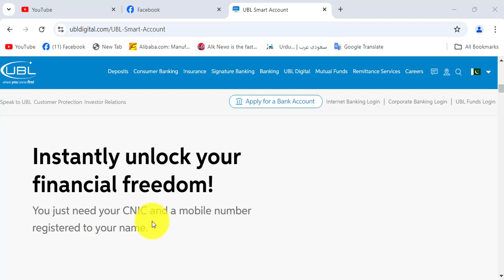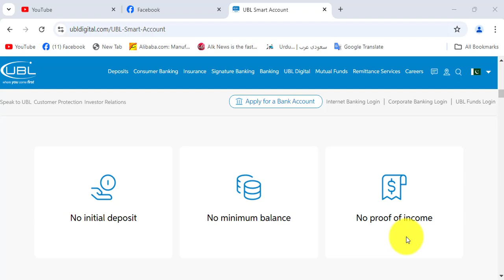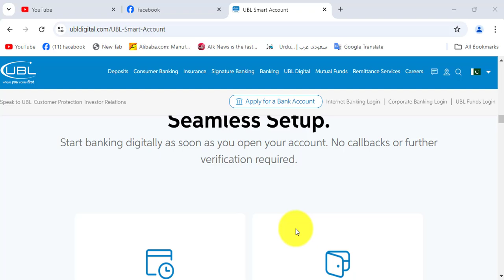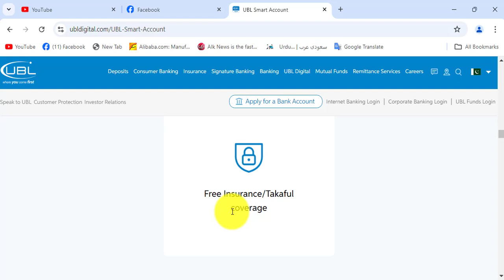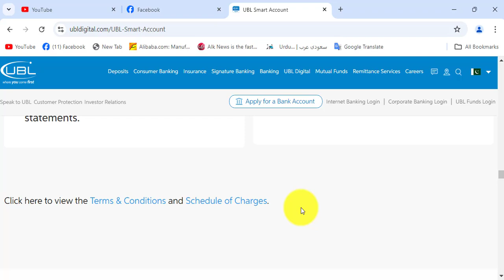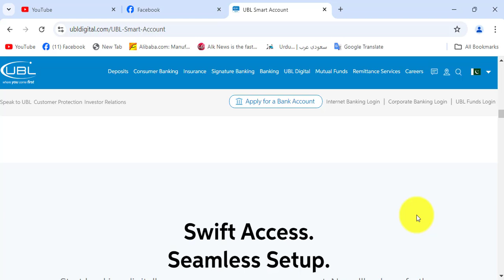UBL Smart Account Is Best Account I UBL Digital Smart Account All Details